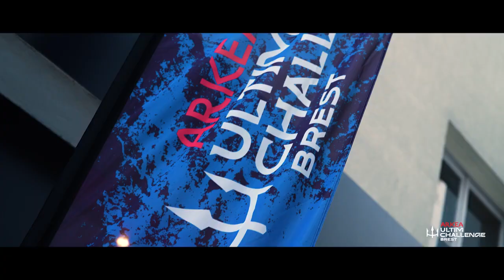L'Arkea Ultim Challenge Brest : Naissance d'une légende - ÉPISODE 1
Découvrez le premier épisode de la web-série dédié à l'ARKEA ULTIM CHALLENGE - Brest : NAISSANCE D'UNE LÉGENDE.

 🎥 © Polaryse & Nefsea